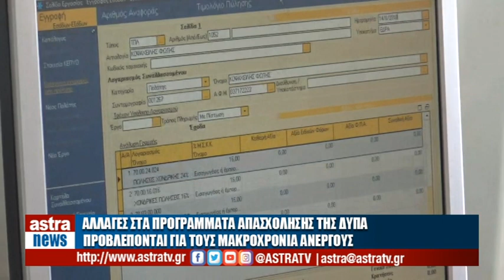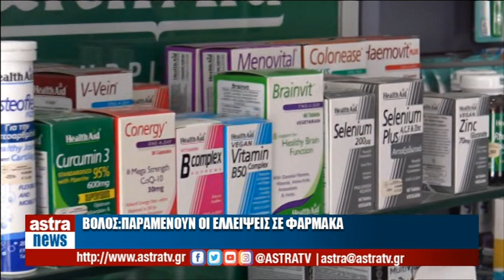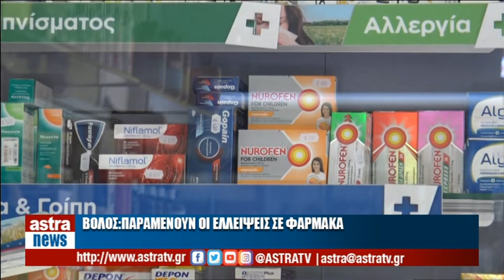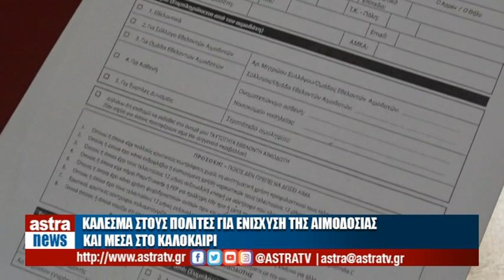Δελτίο Ειδήσεων 08/08/2023